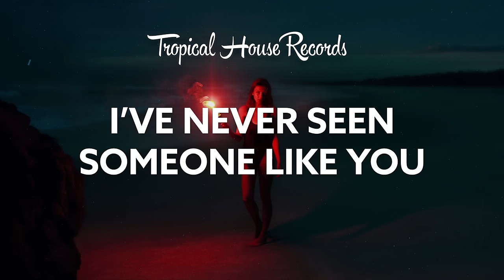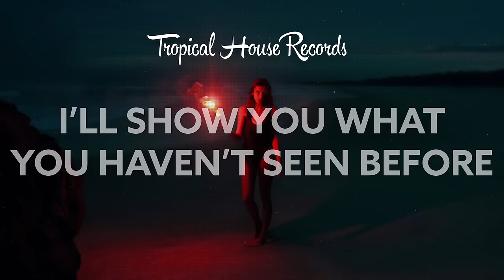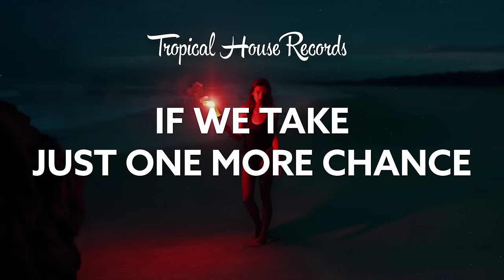We Architects ft. Eddy Faulkner - Fire (Official Release) [Lyric Video]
Want to get a notification every time we upload a video?
Click "Show more" to find the Artist links & much more!

Support Tropical House ☼

We Architects

Eddy Faulkner

✘ Picture taken by Christopher Campbell